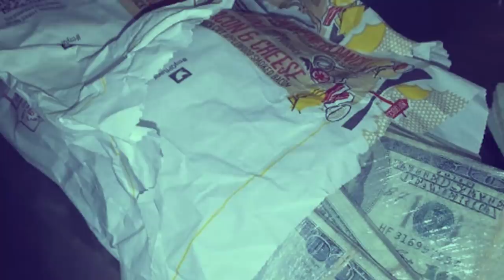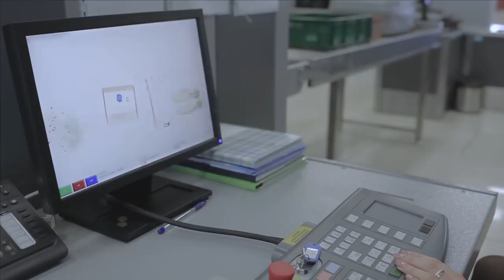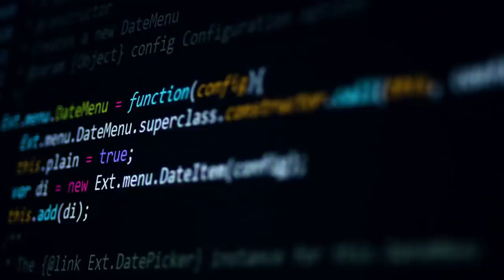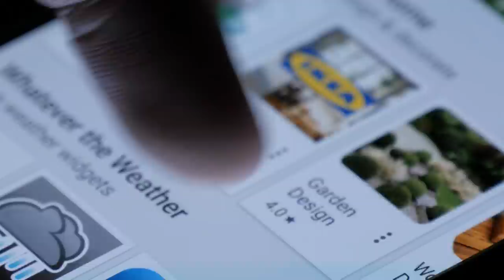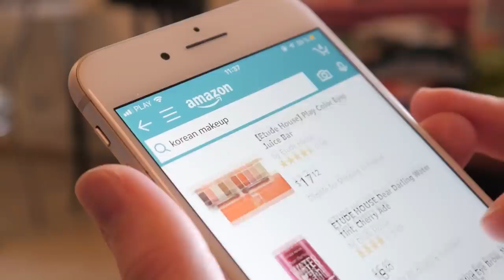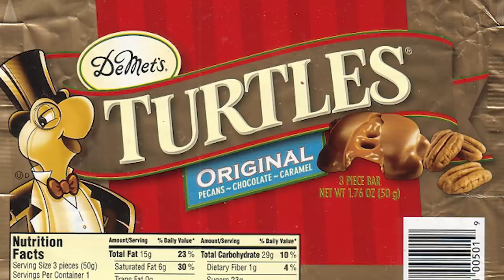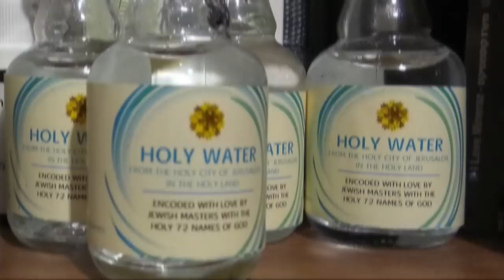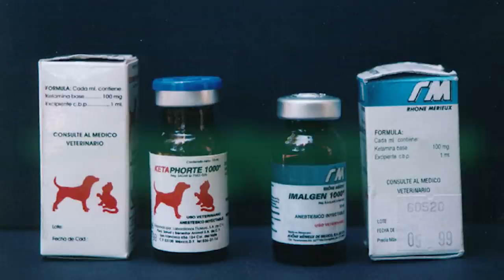The Smartest Smugglers In History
Criminals have been smuggling goods across borders, and in to places they shouldn't be for centuries! Here are some of the most amazing finds of how these smugglers were caught!

If you were going to sneak something into a country, how would you do it? For every dozen people that repeat the same simple-minded tactics, there is one or two who break the norm and get creative. Most of the time they get caught, but at least we can sit back and laugh.

From hollowing out trees to flying contraband around with drones, and even catapulting cash over the border fence, smugglers are coming up with all kinds of sneaky new tricks to fool police and customs officers.

Some of these ideas truly are genius - like sewing yourself into the upholstery of your own car - but on the other hand, some are just a little too ridiculous. And as smart as these people thought they were, at the end of the day, if they got caught, they weren’t quite smart enough...

YHTDFUAN3PZWKUST